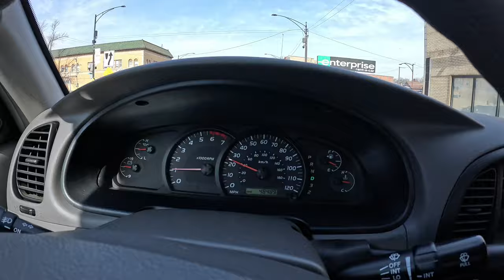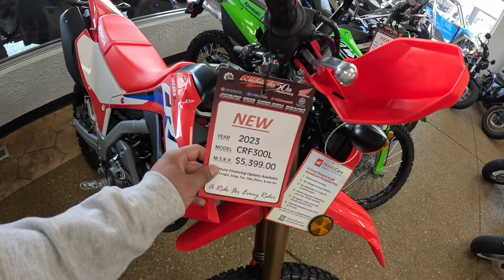BUYING MY NEW BIKE?! | NINJA H2R FOR 60K 🥶😳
Hey guys  todays vlog i went to dealership that i have  never been.